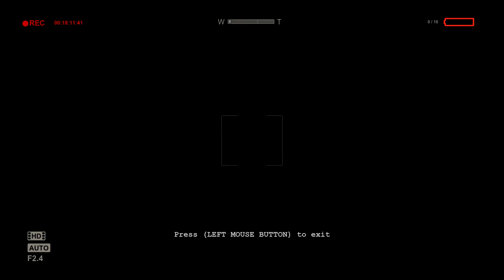Let's play Outlast Part 2